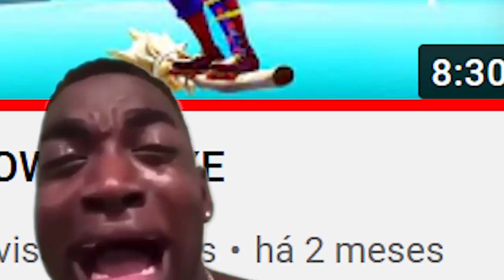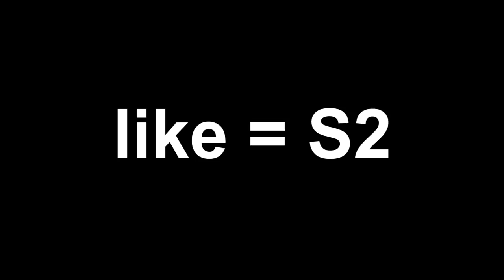FORTNITE = DERROTA ROYALE 👍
Programa para editar: Adobe Premiere